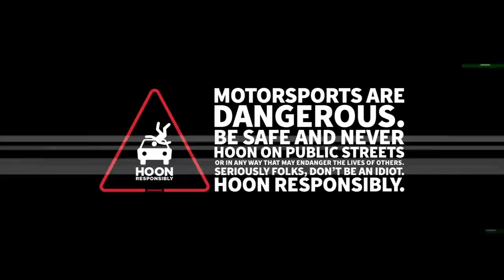Ken Block Takes UFC Fighters Jorge Masvidal and Tyron Woodley on a Wild Rallycross Ride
Ken Block's cbdMD teammates include former welterweight champion Tyron Woodley, and world record KO holder Jorge Masvidal -  so what happens when you combine them with Steve Arpin and some 600+hp rallycross cars?? cbdMD wanted to know... so they arranged the ultimate "career swap" day with Ken Block, Steve Arpin, Tyron, and Jorge between an MMA gym in Huntington Beach as well as the wildest rallycross course to ever be built: the Nitro World Games course just outside of Salt Lake City, Utah. Each side gets to experience what it takes to be on each other's professional level - with some wild stuff happening in the process.